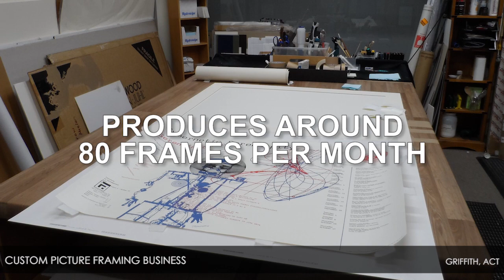Custom Picture Framing Business – Griffith, ACT